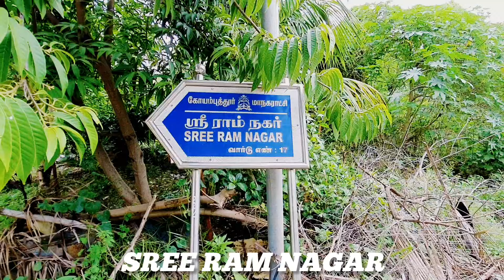6.80 CENTS DTP APPROVED PLOT FOR SALE|COIMBATORE |VADAVALLI |SREE RAM NAGAR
DTP APPROVED PLOT FOR SALE|COIMBATORE |VADAVALLI |SREE RAM NAGAR|

JUST 400 MTRS FROM MARUTHAMALAI MAIN ROAD|

NEAR PANCHMUGA ANJANEYAR TEMPLE|

LAND DIMENSION : 37'0"×80'0" | 2960 SQFT |

WEST FACING PLOT | 30 FEET ROAD | CORPORATION LIMIT|

PRICE : 17 LACS /PER CENT / NEGOTIABLE|

FOR BUYING & SELLING PLS CALL:

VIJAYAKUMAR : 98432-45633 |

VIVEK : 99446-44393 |